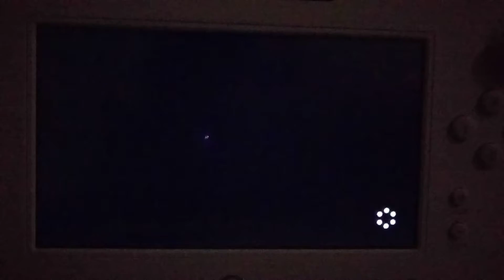cheaty paper mario è_è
Don't mind the audio, I was watching Game Grumps and forgot to pause the video